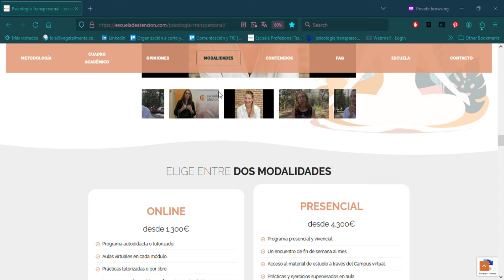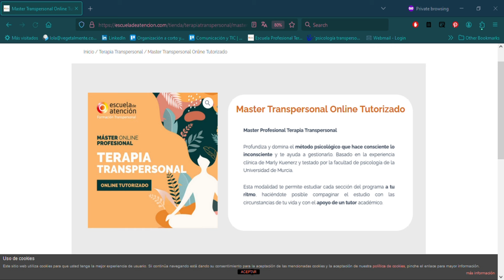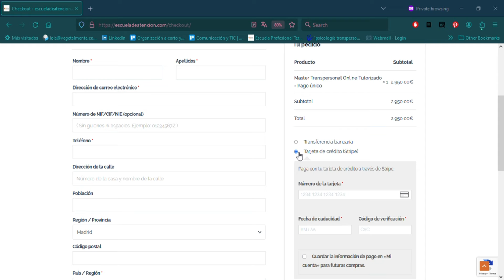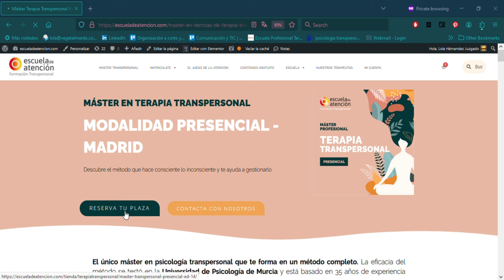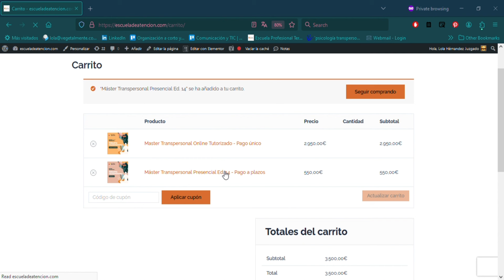Paso a paso: cómo matricularte en el máster de terapia transpersonal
Aquí tienes un vídeo corto en el que te explicamos paso a paso cómo completar la matriculación en el máster de terapia transpersonal.

Verás que es enormemente sencillo e intuitivo pero, en caso de que tuvieras alguna duda, en este vídeo puedes ver qué páginas te vas a encontrar y qué necesitas hacer en cada una de ellas.

para ver toda la información y reservar tu plaza.

¡Te esperamos en nuestra tribu de guerreros transpersonales!